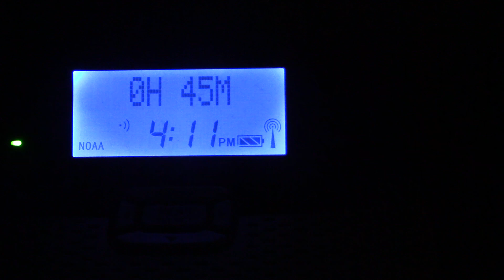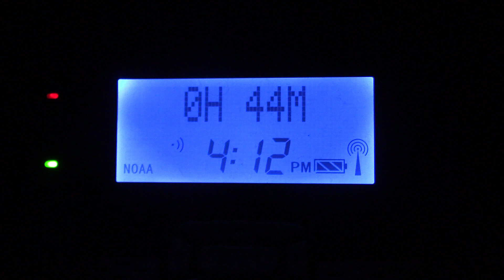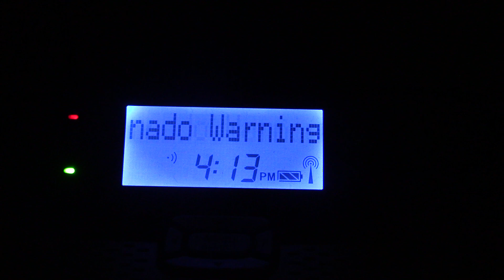(EXTREMELY RARE) (EAS #556): PDS Tornado Warning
My heart sank so hard when I found out this was PDS.